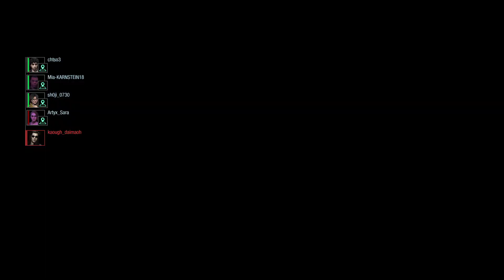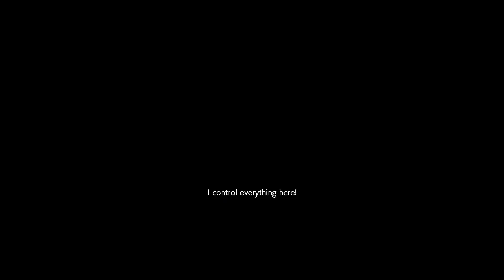RESIDENT EVIL RESISTANCE Daniel Mastermind With New Build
I truly believe after testing, that Daniel with Endurance instead of Invincible, is a stronger build. Zombies are able to endure the KASHIMA longer and tank hits, especially when combined with his other passives. Just not a fan of Invincible over Endurance, lol